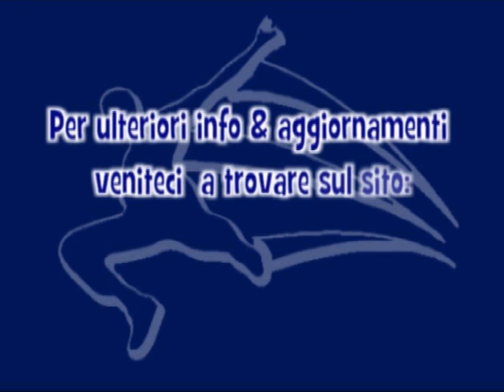G9 - Found's soldiers vs. Nomadi (3-5) - Highlights Torneo 7Bello.avi